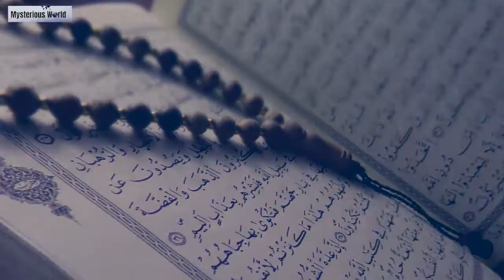दज्जाल कब दिखाई देगा? | Dajjal Ka Khurooj | कयामत के लक्षण | Signs Of Qayamat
Welcome to ilm ki dunya | If you are knowledge seeker for New and interesting Science and technology , History and , Islamic, Mystery related Videos then come Join Us.